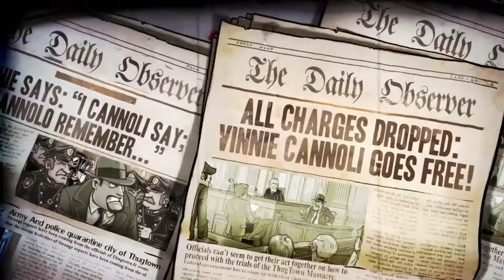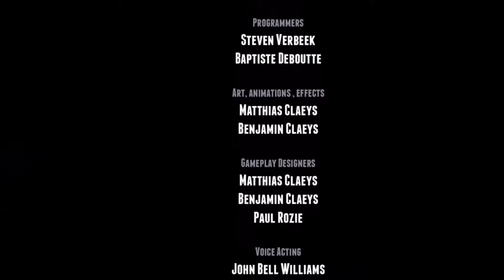Guns, Gore and Cannoli 2 - Cutscene - Eng subbed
These are the cutscenes of the "Crazy Monkey Studios" game "Guns, Gore and Cannoli 2". Enjoy !

If you want to save money on games and even get some more % off: